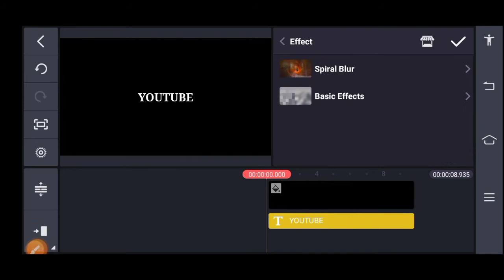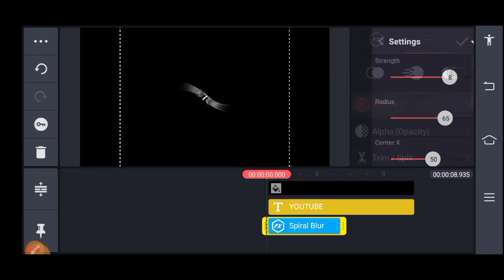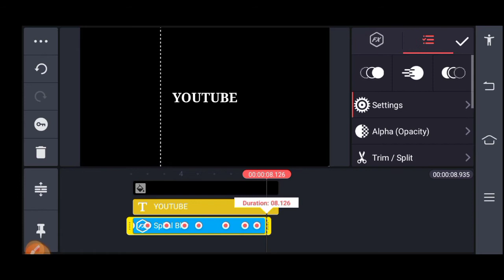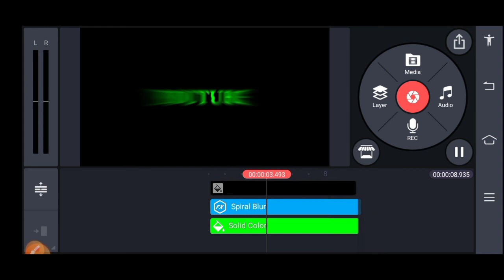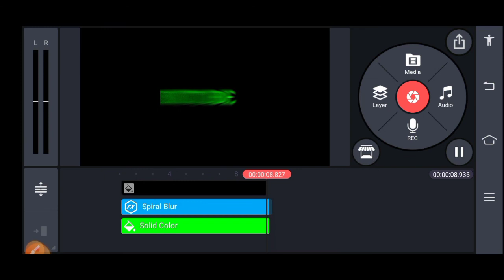HOW TO MAKE KINEMASTER RAYS ANIMATION EFFECT TUTORIAL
HOW TO MAKE KINEMASTER RAYS

ANIMATION EFFECT TUTORIAL ||

যে কোনাে হেল্প এর জন্য আমাদের গ্রুপে পােস্ট করতে
পারেন।